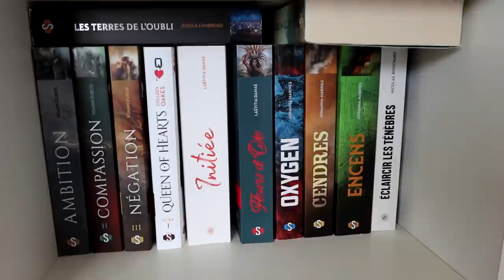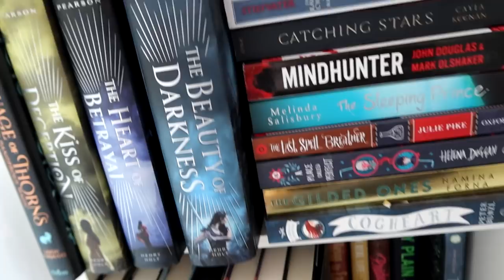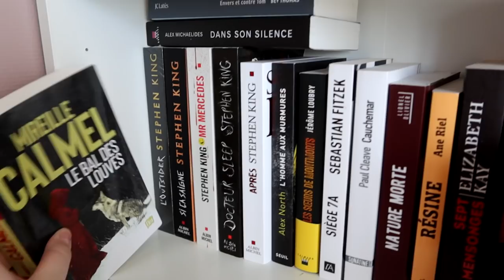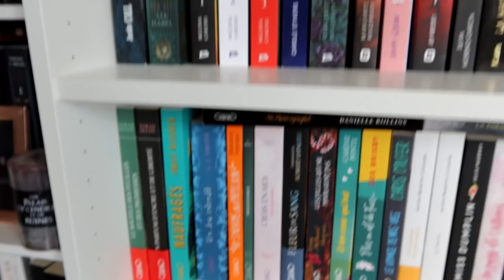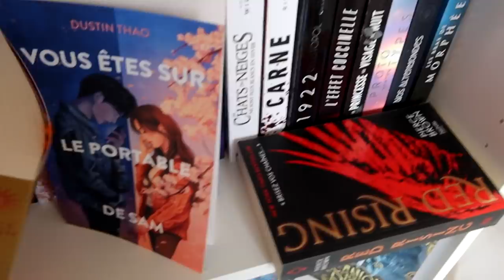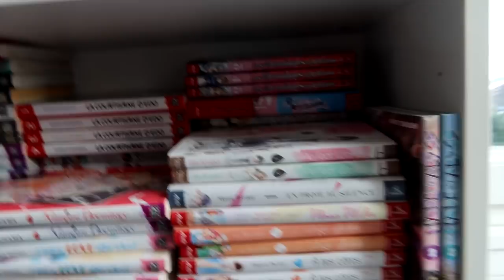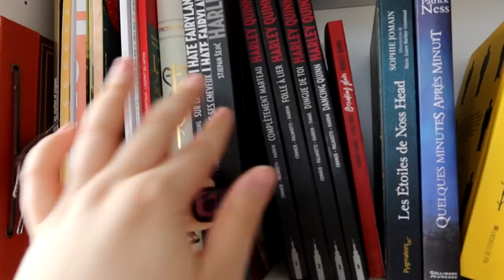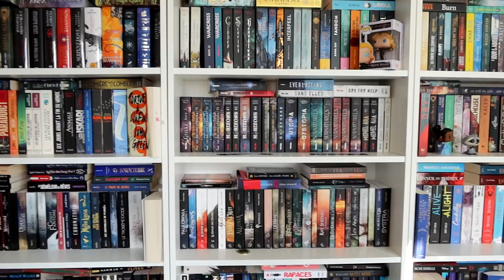BOOKSHELF TOUR 2022 : BIENVENUE DANS MON REFUGE LITTÉRAIRE 📚📚📚